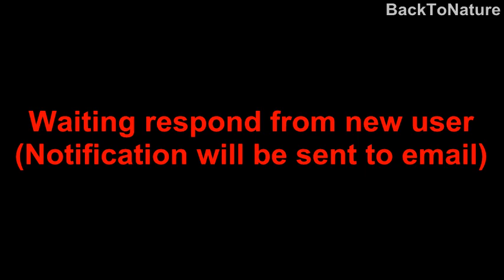How to add new user management at Google Adsense - Youtube